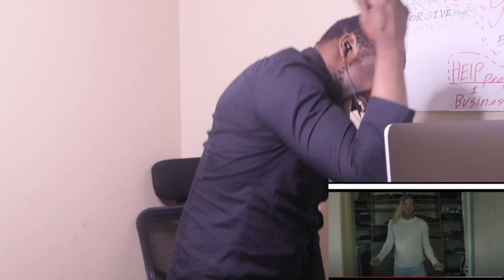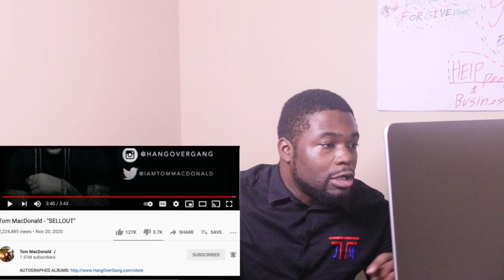Tom MacDonald "SELLOUT JOETHEMASTER Reaction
HOW HOW HOW? Tom MacDonald  "SELLOUT  JOETHEMASTER Reaction